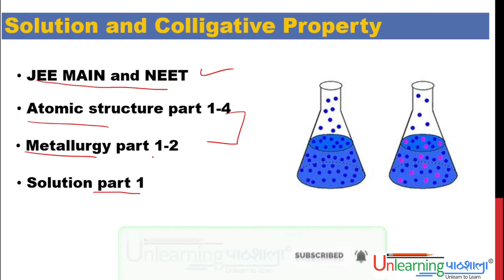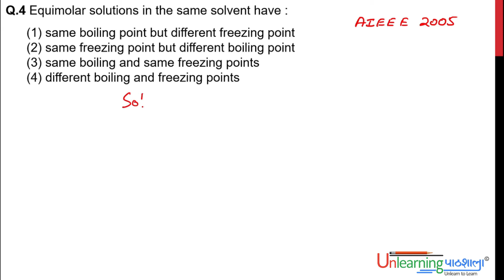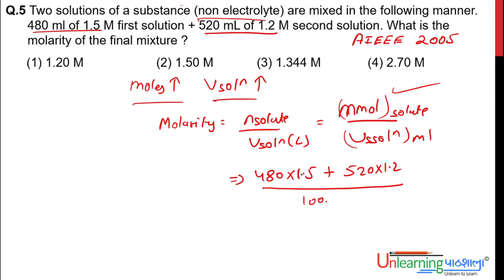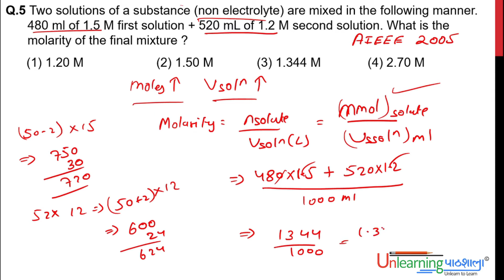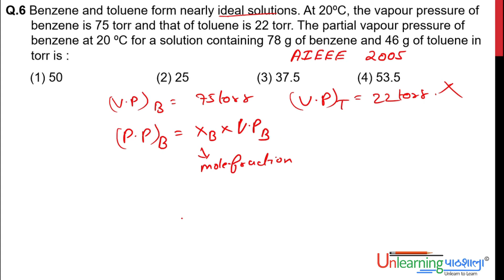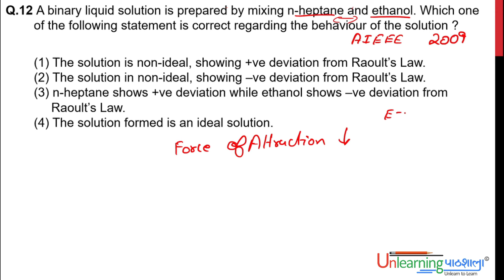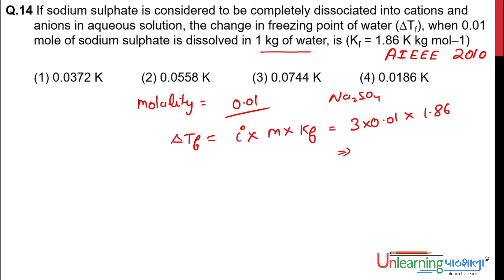Solutions Part-I (2004-2012) I TARGET JEE Mains - 2020 I JEE Mains/AIEEE Previous Year Questions.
The video covers previous year questions of  ‘SOLUTION AND COLLIGATIVE PROPERTIES’ asked in AIEEE/JEE Mains form 2004 to 2012.

We are covering all previous year questions of chemistry asked in AIEEE/JEE Mains and NEET.

Topics that are already covered :

Atomic structure
IUPAC Nomenclature
General Organic Chemistry
Organic qualitative analysis
Metallurgy

This series will cover all the topics of Chemistry asked in JEE Mains. We have also covered NEET PYQs, go and check this out in our NEET Chemistry playlist.

We’ll cover the entire course with impeccable conceptual clarity for a robust  foundation , kindly submit your feedback as well.

Join us